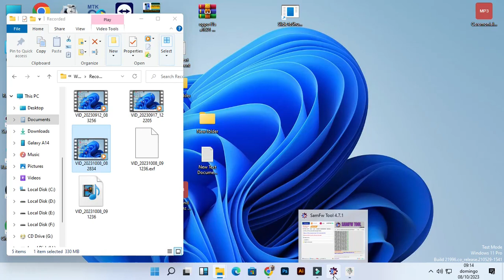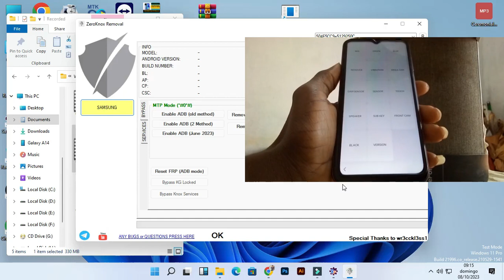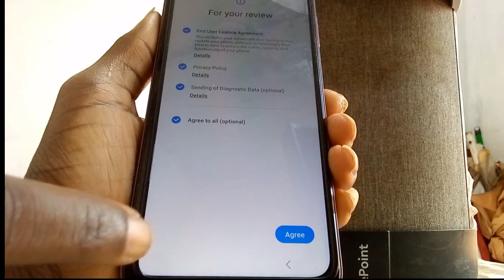Samsung A14 FRP Bypass Android 13 New Method | 100% Working Adb Enable Fail FIX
Samsung A14 5G FRP Bypass Android 13/ ALL SAMSUNG ANDROID 12!/13  ADB ENABLE FIX

LATEST SAMSUNG A14 5G No *#0*# All Samsung Frp Bypass Android 13 New Security 1CLICK Frp Tool 2023
| *#0*# Note Work |New Trick 2023 !! All Samsung Android 12 Frp Bypass No Alliance Shield | 100% OK

If your Galaxy A14 5G Frp has Android 13/13.0 installed but you can't use ADB or Fastboot to enable it, this video will show you a workaround. This fix will enable ADB and Fastboot on the Galaxy A14 5G Frp so that you can do factory reset, backup, update, or anything else that you might need to do on Android 13/13.0.